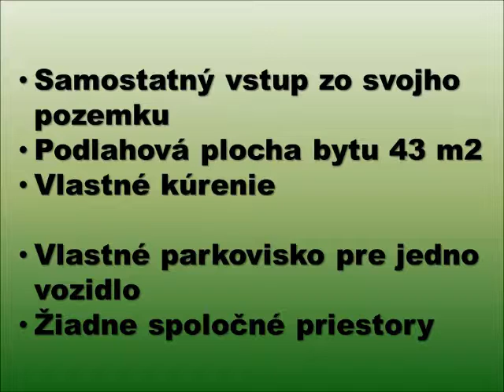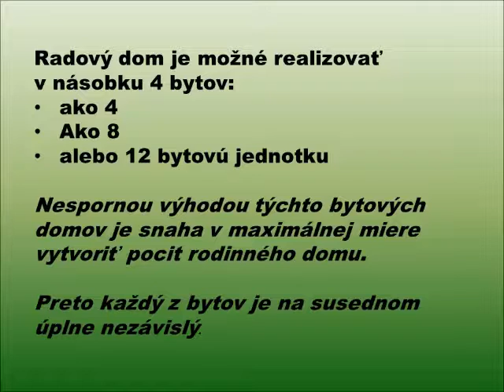Malometrážne byty v radovej zástavbe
Snaha v maximálnej miere vytvoriť pocit bývania v rodinnom dome bez spoločných priestorov.